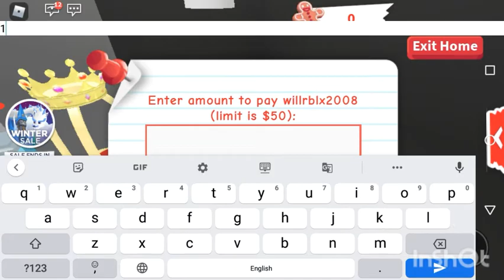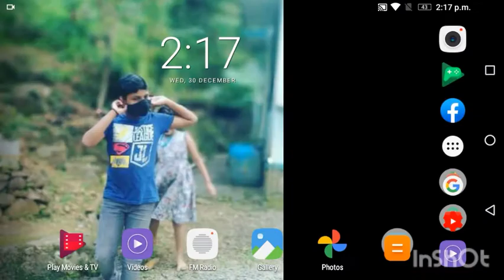CASIN ART Prabul playing Roblox adopt me ഇനി മലയാളത്തിലും Roblox gameplay ഉണ്ടാകും